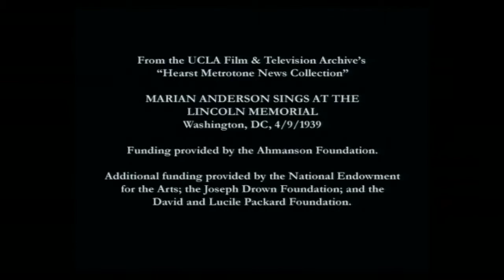The Presidency and Civil Rights - Eleanor and Franklin Roosevelt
Historian Allida Black opened the conference by examining how civil rights issues were handled in the Roosevelt administration and the Roosevelts' role in the watershed event that featured Marian Anderson singing at the Lincoln Memorial.

This conference examined key moments in the civil rights movement during five American presidencies -- from Roosevelt to Johnson. A final panel examined contemporary civil rights struggles in the years after the signing of the Civil Rights Act.

Copyright: John F. Kennedy Library Foundation